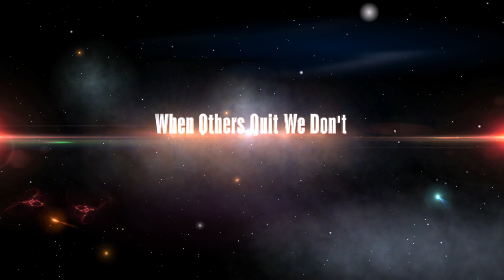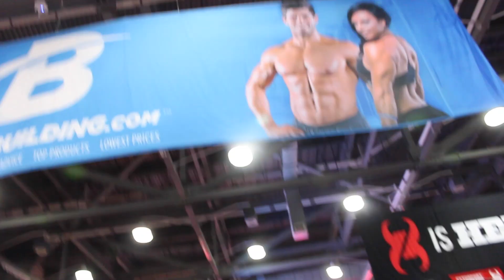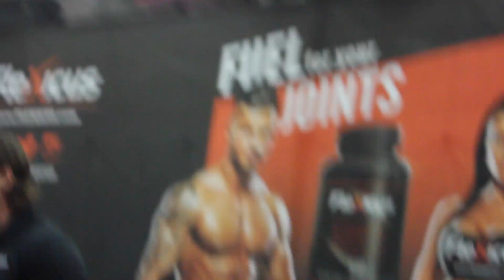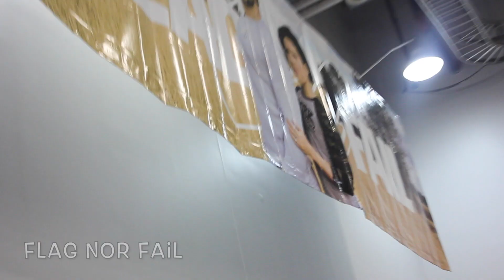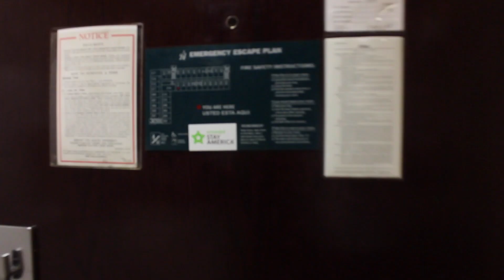The Arnold Classic 2015 - Day 1 - Elliot Fitness (Maxx Chewning, Tim Thebodeau, Furious Pete&More!)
Check Out All of These People!

Be sure to join the team! Post your progress and share your journey on there! Help Motivate!

Enter code “Elliot10”

Elliot Fitness is a channel dedicated to inform, educate, and show the multitude of people how to live the bodybuilding lifestyle while still enjoying time with family and friends. I hope that everyday Elliot Fitness helps educate and motivates hundreds of people to approach life in a positive and flexible way that allows you to pursue your goals, while enjoying it at the same time!